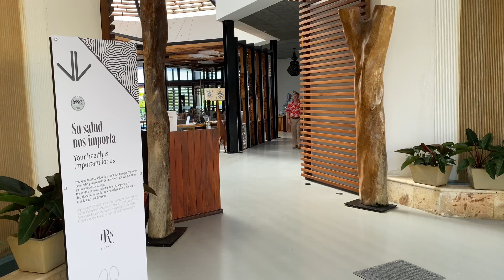TRS Cap Cana Video 2020